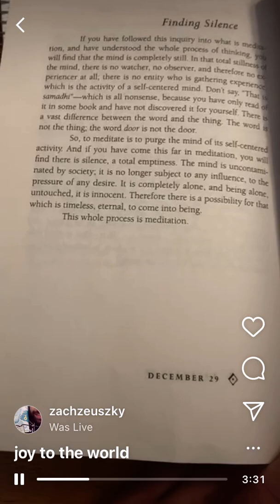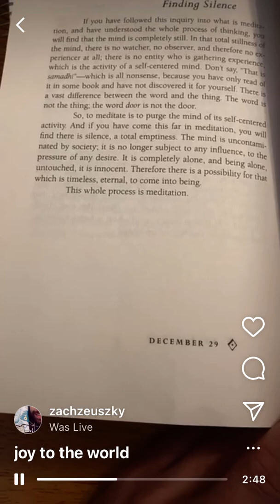joy to the world day four